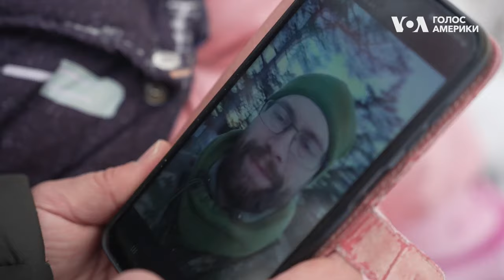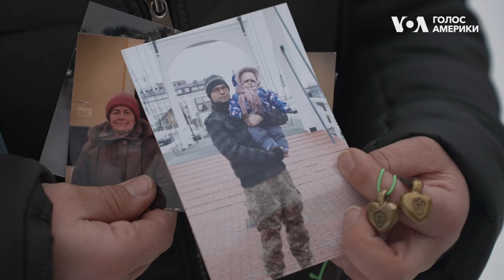Як українські сім'ї зберігають стосунки на відстані в час війни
Розлука довжиною в майже два роки. За час повномасштабної війни деякі українські пари мали змогу побачитися лише кілька разів, деякі - не мали змоги зустрітися зовсім. Як сім”ї зберігають почуття на відстані, та які способи шукають, аби підтримувати стосунки в час війни - дивіться в сюжеті.

Слідкуйте за подіями у світі, США та Україні на вебсторінці та у соціальних мережах української служби Голосу Америки.